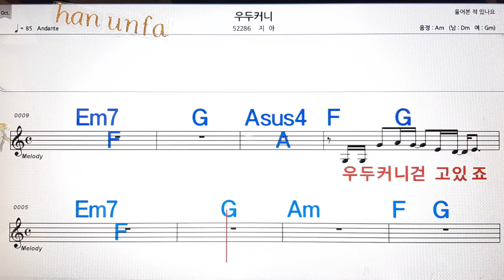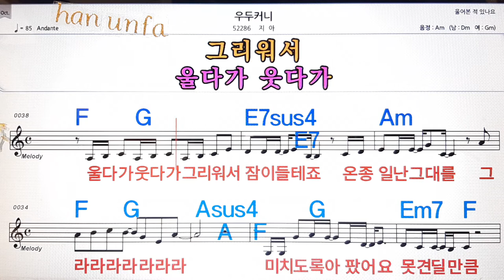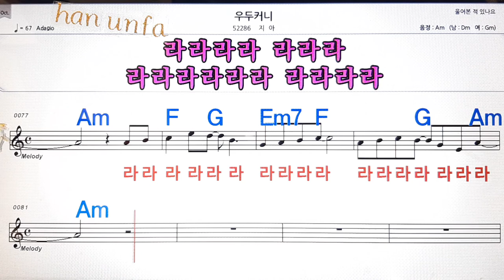우두커니/지아💋노래방, 통기타 , 코드 큰악보, 가라오케, 반주💖Karaoke, Sheet Music, Chord, MR